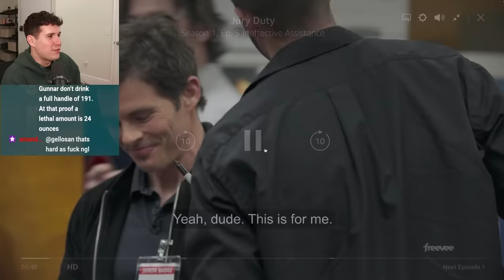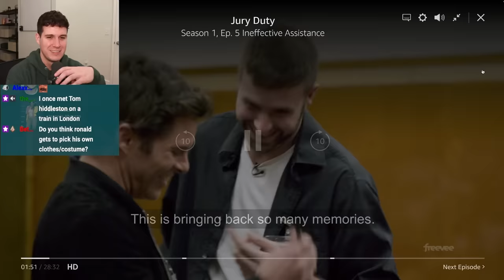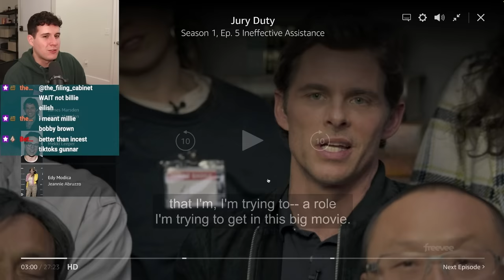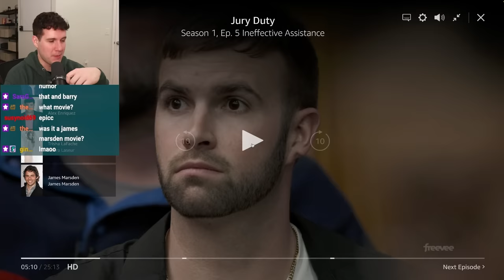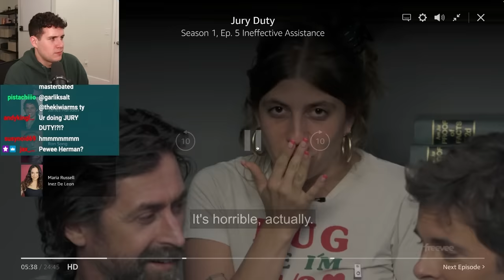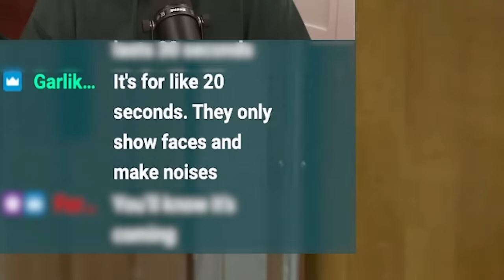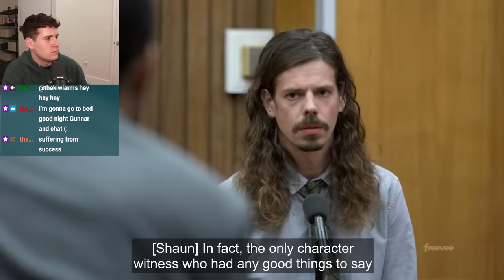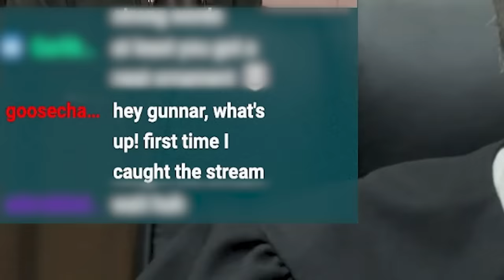Jury Duty Has Gone Too Far...